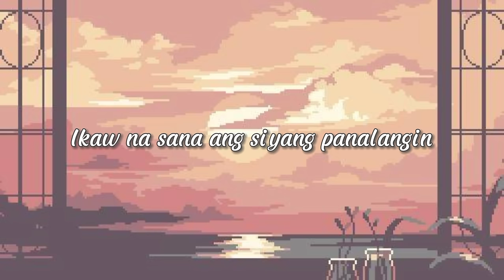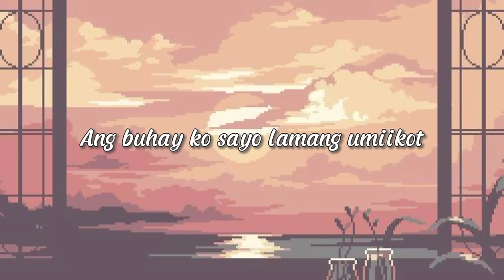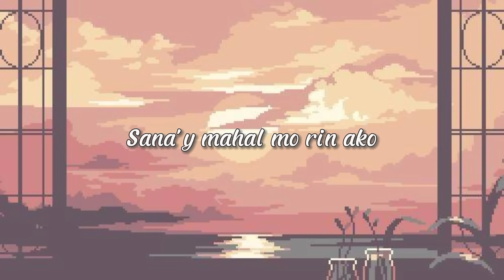Mahal Kita Simula Pa Nung Una (Mhine) - Gabrielle Naagas & Dave Carlos (Lyrics)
Happy Friday, guys! For today's song cover, I am joined by Gabrielle Naagas to do a duet song cover of "Mahal Kita Simula Pa Nung Una" which was originally sung by Repablikan!

"Mahal kita simula pa nung una
Sana'y mahal mo rin ako
Dahil ikay nag silbing pagasa
At naging ilaw saking mundo"

I hope you enjoyed our duet and comment down your song cover suggestions!
Let's stay in touch!